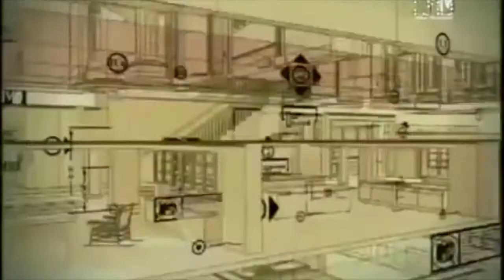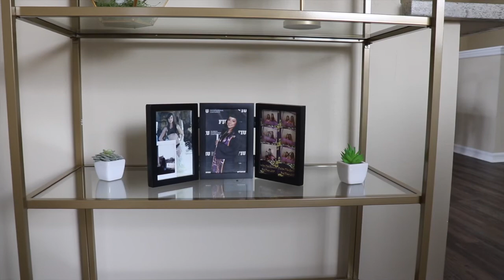Small Apartment Tour|| On a Budget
Hi guys!

I am back with a very requested video!

I know it's been a while. I hate having to disappear but life happens. :( I want to start producing content again so I don't think I'll be disappearing again.

Back to this video!

In a few posts back, I mentioned to you guys that I got a new job and left Miami. I moved out in October 2018, to be exact, and to headed West Palm Beach.

I've been wanting to do an apartment tour for the longest but refused to do it until I felt like I was settled in and it was fully decorated, for the most part.

It took about 7 months in the making lol. but here it is!

Hi guys! My name is Jennifer and I was born and raised in Miami, Florida. I am a Journalist at a local TV station and a blogger on my free time.  I am a beauty enthusiast and fashion addict, always looking for an excuse to dress up. Not to mention, a fitness junkie.

FOLLOW BRUNETTE CONFESSIONS for the full scoop on fashion, beauty, fitness, life and all things Miami. The site is dedicated to the girls creating their future, who might need some help and guidance along the way. With a hint of wisdom and humor we confess our secrets.